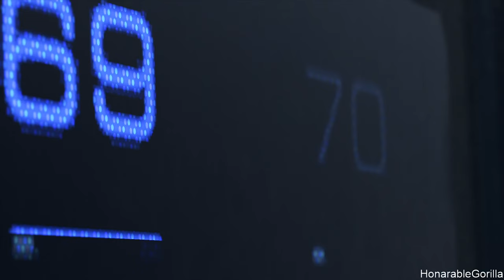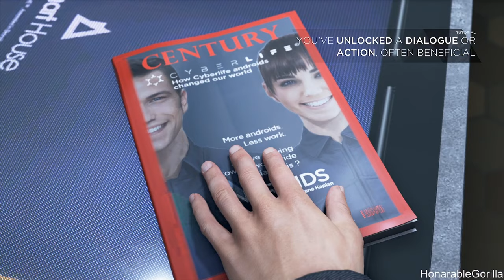Detroit: Become Human Walkthrough/Gameplay Part 1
Detroit: Become Human  PC Gameplay Part 1